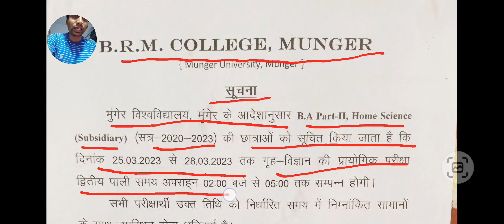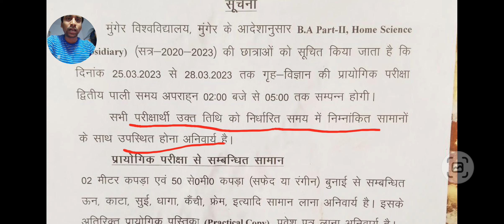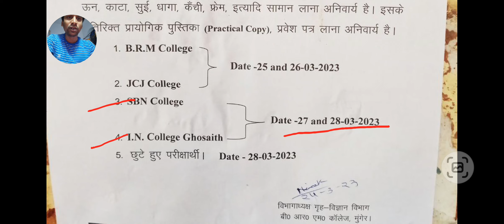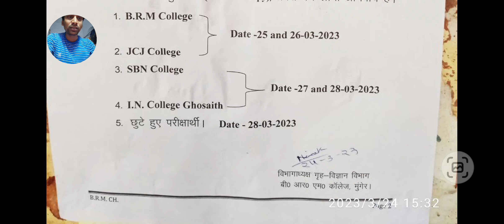Munger University Part 2 ( 2020 - 23 ) Home Science Practical Exam Date जानें l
Business Query :-